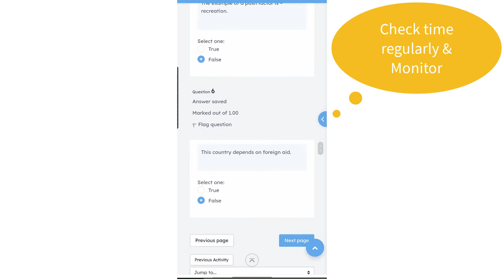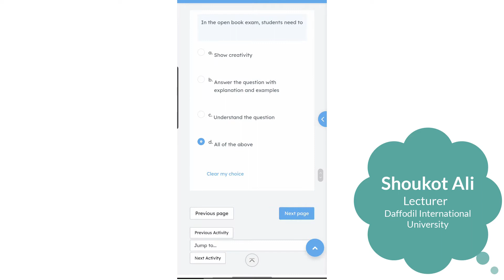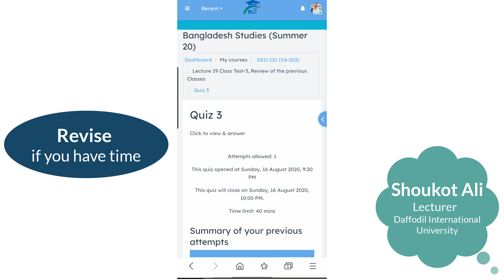How to Give & Submit Online Quiz/Exam in BLC(Moodle Mobile)-মোবাইলে অনলাইন কুইজ পরীক্ষা দেয়ার নিয়ম?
How to Give and Submit Online Exam or Quiz in Moodle - Tips for Mobile User.
How to Give Moodle Quiz in or Mobile? - More Question Types and Kinds New (updated). You can attempt an online examination or quiz on a mobile device using the Moodle software or Mobile app. Moodle is an open-source Learning Management System (LMS). Moodle software or Moodle Mobile apps can be used for conducting the online exam. Blended Learning Center (BLC) of Daffodil International University (DIU) has been run with the moodle platform.
You will know Online Test QuestionPatterns in Moodle (Step by Step Full Process, A to Z). Students will know how to Participate and take Online Examination, Quizzes in Moodle. They can review, finish exams, quiz in Moodle. They know answers, results in Moodle. You will understand if you are late. Online Exam question bank including the multiple-choice, true-false, short question, fill in the banks etc are provided in the educational video. This question types and examples are a model test for you. You cannot cheat in this new moodle exam settings. Online quiz time limit is given for the students. You cannot hack the moodle quiz time limitation.  মোবাইলে কীভাবে বিএলসিতে (মুডল) অনলাইন কুইজ পরীক্ষা দিতে হবে?  বিএলসিতে (মুডল) অনলাইন কুইজ ও পরীক্ষা কীভাবে জমা দিতে হবে? মোবাইল ব্যবহারকারীর জন্য টিপস। মোবাইলে অনলাইন কুইজ পরীক্ষা দেয়ার নিয়ম?

✅    Correct (auto) your English Writing (Free) !

✔️ for more Materials on Bangladesh Studies course (All Materials of Bangladesh Studies and Emergence of Bangladesh Courses)
Shoukot Ali is a lecturer at the Department of Development Studies at Daffodil International University. He completed his MSS (Masters of Social Science) and BSS (Bachelor of Social Science) at Dhaka University from the Department of Public Administration.